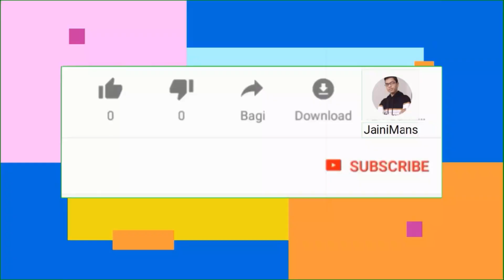Chandan Hai Is Desh Ki Mati By Manan Jain | JainiMans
Jay Hind Jay
Bharat